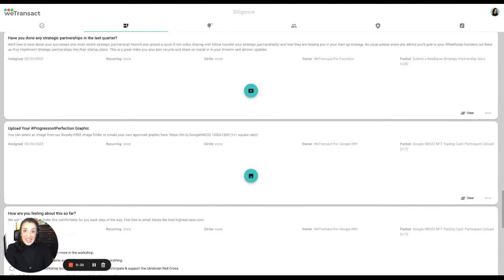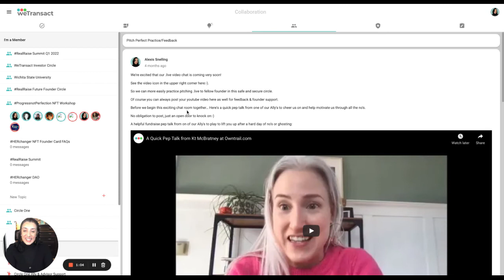Google IWD22 ProgressnotPerfection NFT Workshop Series hosted and powered on WeTransact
HOW CAN WE ALL HELP MAKE THIS A HUGE SUCCESS TOGETHER?

Recommended Hashtags

We are stronger together and we need everyone to help us promote this NFT Series so we can sell out and get as much support for the Ukrainian Red Cross!
1. Get more people to participate in the workshop with you! Share this link on social & yours DMs
2. Sign up to our waitlist of those friends and family who may want to support by purchasing an NFT from the ProgressnotPerfection Series